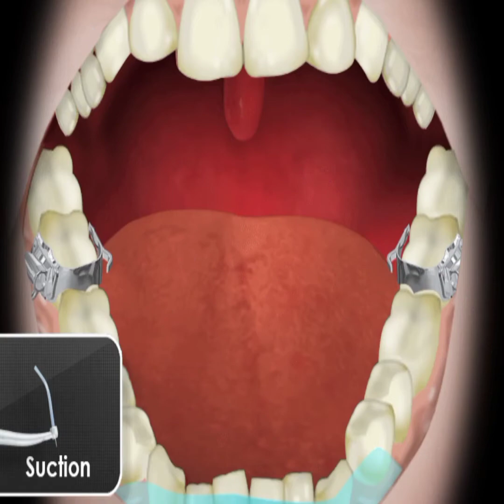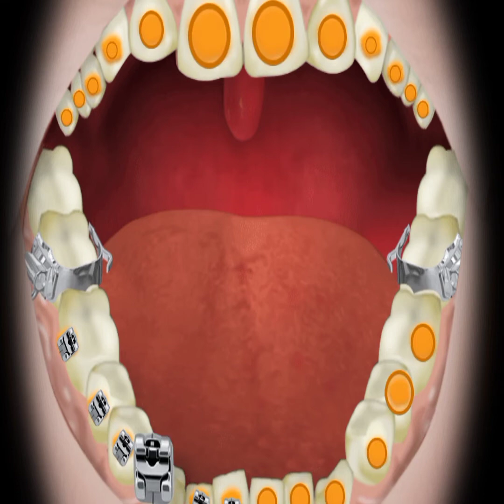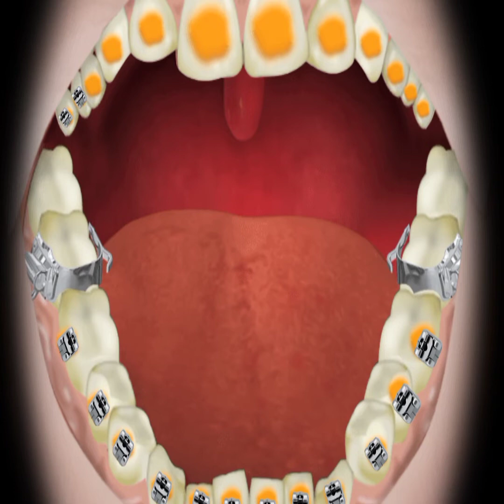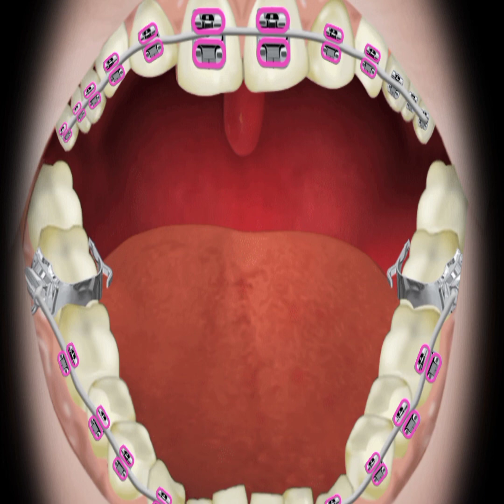Dental Braces Tooth Animation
This game video is excited animation treatment!

You should play this Mobile game!

You can download from Google Play Store and App Store.
Doctor Care
Beauty Care